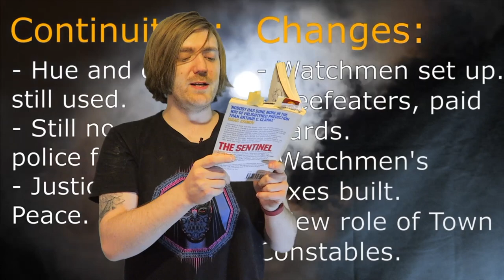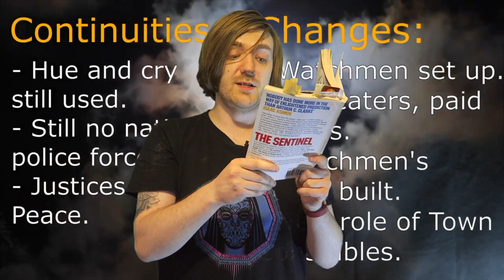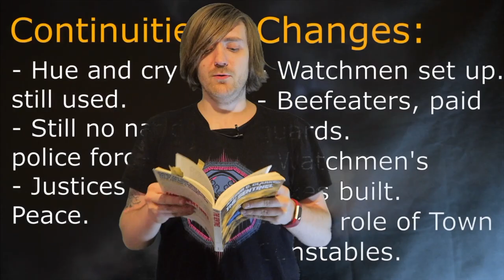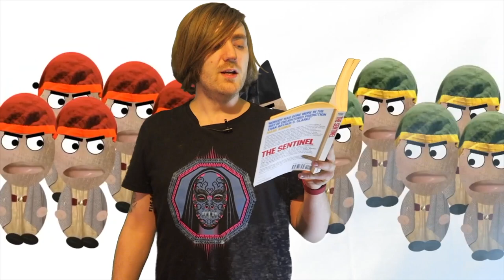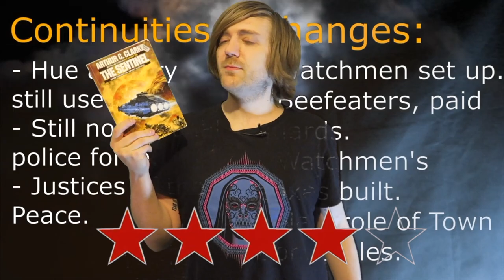Arthur C. Clarke - The Sentinel [REVIEW/DISCUSSION]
Some Arthur!

BOOKS MENTIONED:
Arthur C. Clarke - The Sentinel